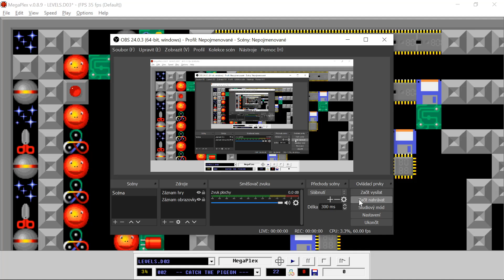SUPAPLEX / MEGAPLEX - LEVEL 2 - CATCH THE PIGEON